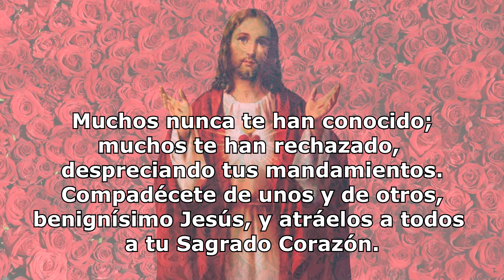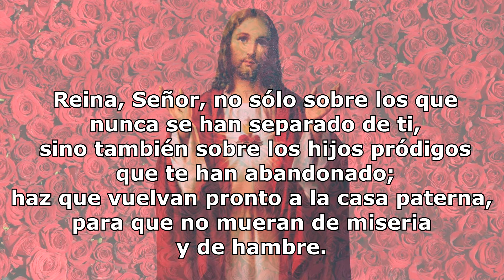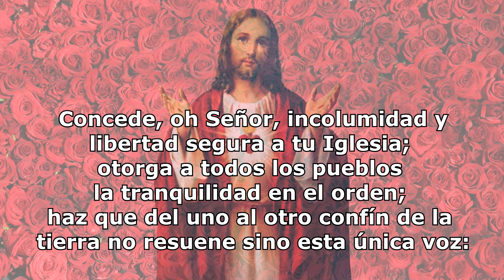Oración de consagración al Sagrado Corazón de Jesús por el Papa León XIII - Padre Rafael Sampayo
El 11 de Junio de 1899 sucedió algo muy grande: el Vicario de Cristo en la tierra (por entonces, León XIII) consagró el género humano al Corazón de Jesús. Abrazando en su corazón a la Humanidad toda, la tomó en sus humildes manos de sacerdote y la levantó hacia el cielo diciendo la oración de consagración que también proponemos para hoy.
San Pío X decretó que esta consagración se renovara cada año frente al Santísimo Sacramento expuesto, con motivo de la fiesta del Sagrado Corazón.

ACTO DE CONSAGRACIÓN DEL GÉNERO HUMANO AL SAGRADO CORAZÓN DE JESÚS
Jesús dulcísimo, Redentor del género humano, míranos arrodillados humildemente en tu presencia. Tuyos somos y tuyos queremos ser; y para estar más firmemente unidos a ti, hoy cada uno de nosotros se consagra voluntariamente a tu Sagrado Corazón.

Muchos nunca te han conocido; muchos te han rechazado, despreciado tus mandamientos. Compadécete de unos y de otros, benignísimo Jesús, y atráelos a todos a tu Sagrado Corazón.

Reina, Señor, no sólo sobre los que nunca se han separado de ti, sino también sobre los hijos pródigos que te han abandonado; haz que vuelvan pronto a la casa paterna, para que no mueran de miseria y de hambre. Reina sobre aquellos que están extraviados por el error o separados por la discordia, y haz que vuelvan al puerto de la verdad y a la unidad de la fe, para que pronto no haya más que un solo rebaño y un solo pastor.

Sé Rey de los que permanecen todavía envueltos en las tinieblas de la idolatría o el islamismo; dígnate atraerlos a todos a la luz de tu reino.

Mira finalmente, con ojos de misericordia a los hijos de aquel pueblo que en otro tiempo fue tu predilecto; descienda también sobre ellos, como bautismo de redención y de vida, la Sangre que en un día contra sí reclamaron.

Concede, oh Señor, incolumidad y libertad segura a tu Iglesia; otorga a todos los pueblos la tranquilidad en el orden; haz que del uno al otro confín de la tierra no resuene sino esta única voz: "Alabado sea el Corazón Divino de Jesús, causa de nuestra salud; a Él se entonen cánticos de honor y de gloria por los siglos de los siglos".

Amén.